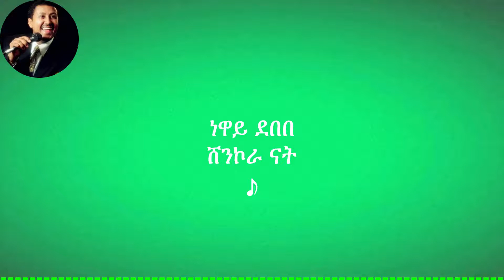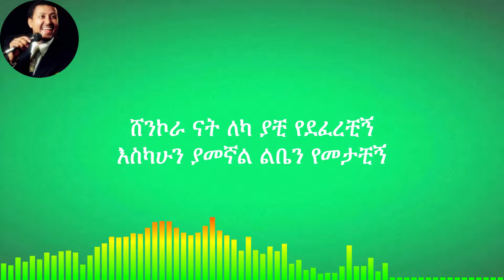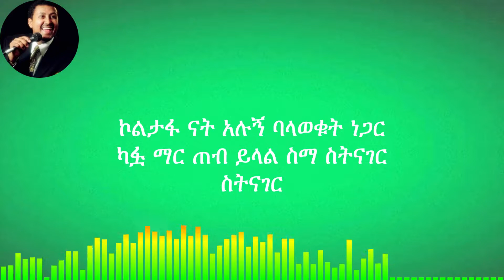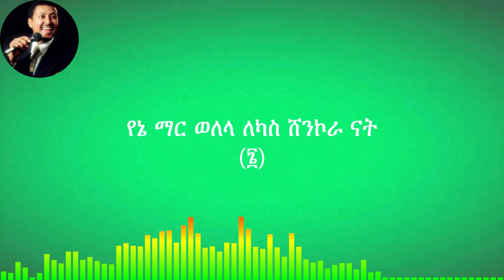ነዋይ ደበበ፡ ሸንኮራ ናት; Neway Debebe፡ Shenkora Nat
ከነዋይ ደበበ ወርቃማ የኢትዮጵያ ዘፈኖች አንዱ በሆነውን "ሸንኮራ ናት" ዘና ይበሉ!
ነዋይ ደበበ: ሸንኮራ ናት ከግጥም ጋራ
Enjoy "Shenkora Nat", one among golden Ethiopian Music by Neway Debebe! Neway Debebe: Shenkora Nat with lyrics

Golden Ethiopian Music ወርቃማ የኢትዮጵያ ዘፈኖች
The special characteristic of Ethiopian music is the use of a five-note, pentatonic scale with large intervals between some of the notes. The music of the Ethiopian Highlands uses a fundamental modal system called “qignit”, the Ethiopian word for “scale”, of which there are four main modes: tezeta, bati, ambassel, and anchihoye.

Tizita
Tizita is a very commonly used “qignit”. It has a major as well has a minor version. The major Tizita qignit is known as Full Tizita, and the minor Tizita qignit is known as Half Tizita. It is interesting to note that Full Tizita is the same exact scale known around the world as the major pentatonic scale.

Batti
The minor version of Batti is known to the rest of the world as the minor pentatonic scale. The minor pentatonic scale is a mode of the major pentatonic scale. It is interesting that Ethiopian musicians do not associate the Tizita major and Batti minor qignit together.

Ambassel
There are two main types of ambassel. The first one is the most widely used, while the second one is not as common. This scale is known to the rest of the world as the Mixolydian pentatonic scale, which is the 4th mode of the major pentatonic scale.

Anchihoye
There are several types of anchihoye qignits used. However, there is one that is the most commonly used.

Ethiopian traditional music is best expressed with its musical instruments, besides the contribution of the renowned vocalists. The most characteristic and widely used instruments are the masinko, the kirar, the washint, the begena, the kebero, and the tom-tom.